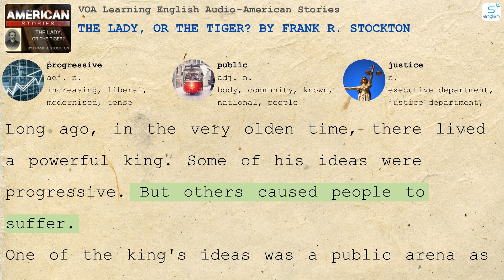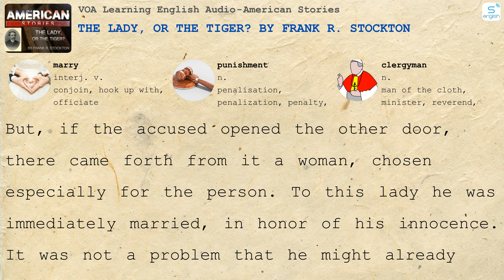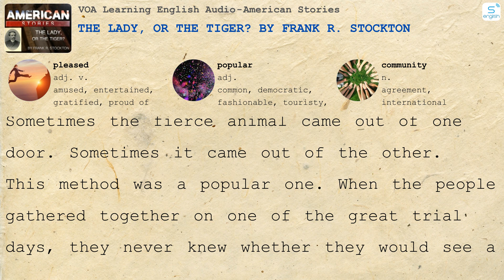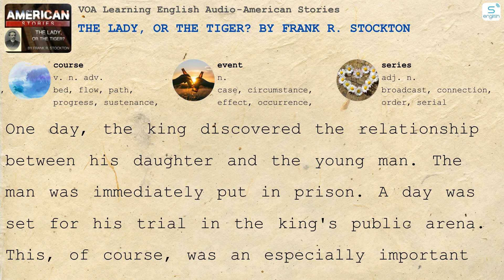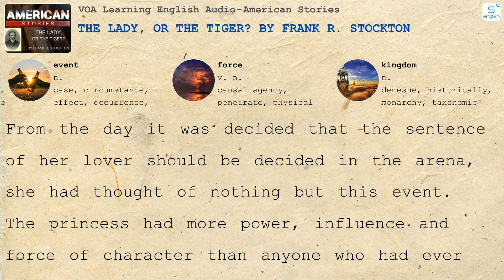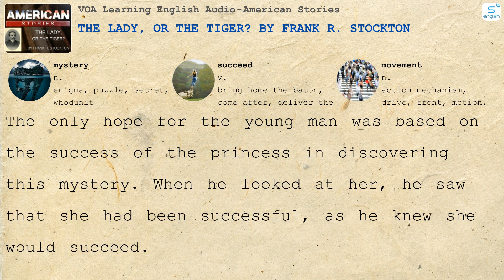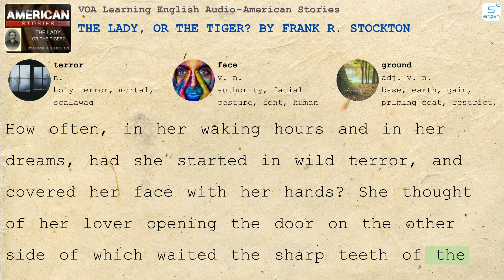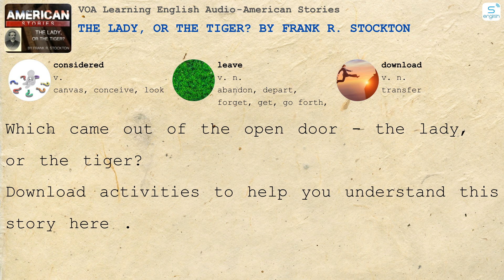The Lady, or the Tiger? by Frank R. Stockton - American Stories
- Here are some content on our channel:
- 4000 Essential English Words
- Learn English via Listening
- Effortless English